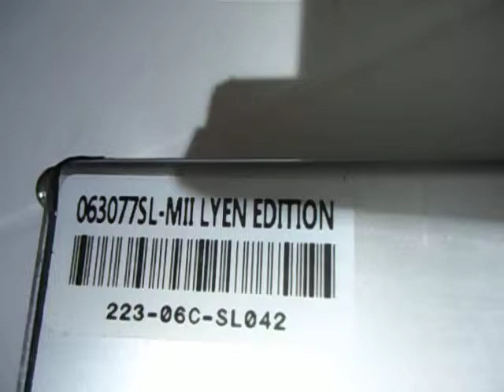Wake G 's 6FET 3077 Sensorless Lyen Controller Test Run 1